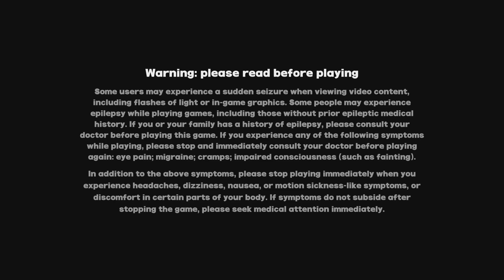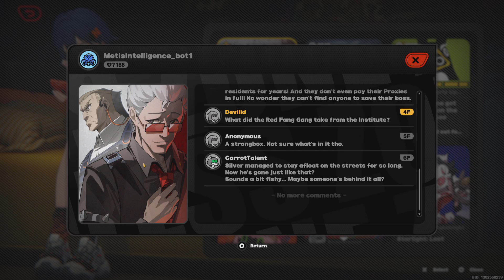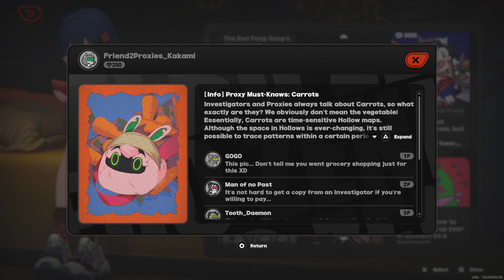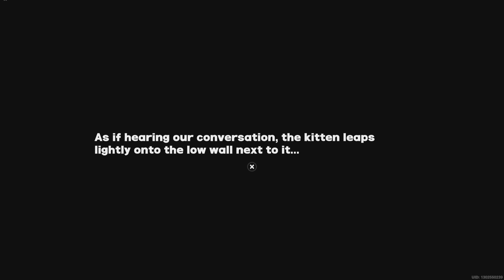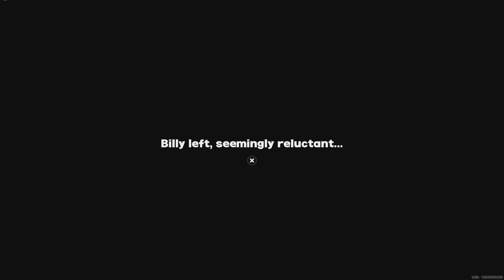Zenless Zone Zero_20240707191725 Prologue part3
Ver1.0